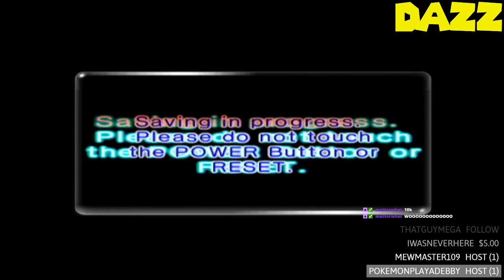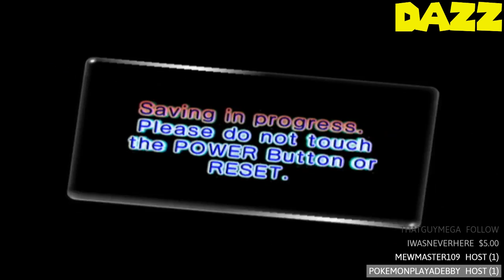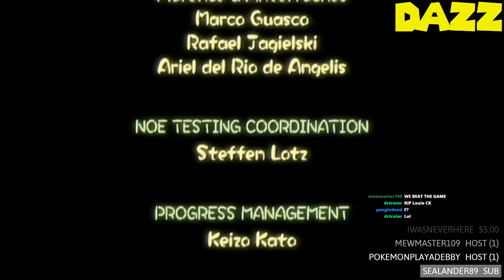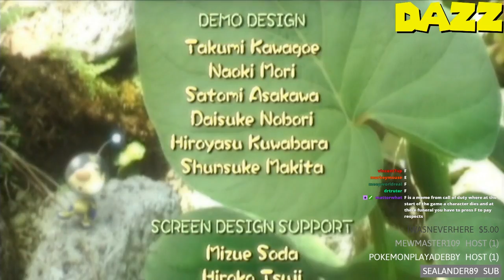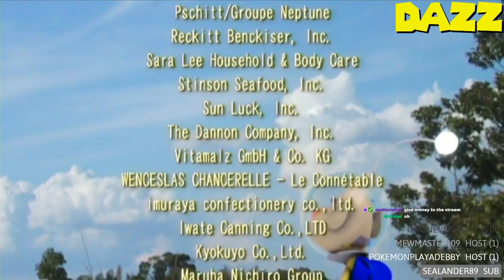Pikmin 2 || SuperChat Challenge || Finale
It's an early end, but it's an end.

TheShepard256
Okay Then
Shibe Loser
Red5Rainbow
The Weevil
Jordan Earls
DazzleKitty
Blazekop12
IStillWasn'tHere